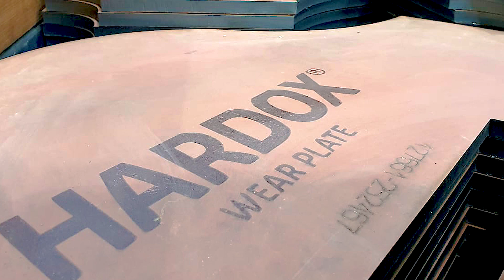JAK Tree Shear Hardox 500 blade cutting | Cutting metal with laser | High quality for professionals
JAK tree shear blades are cut with fiber laser from Hardox 500 metal. In this video you can see how we cut hard Hardox 500 with using laser cutting technology. The process is part of our production, where the parts are eventually completed for making professional tree shears.